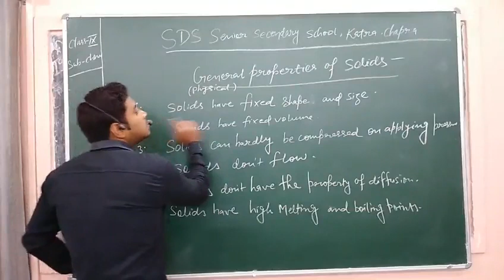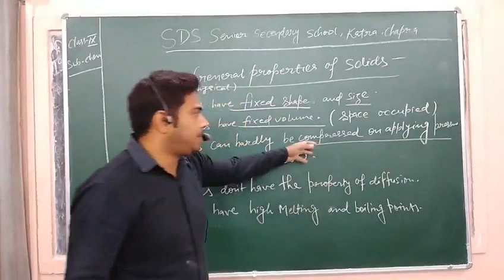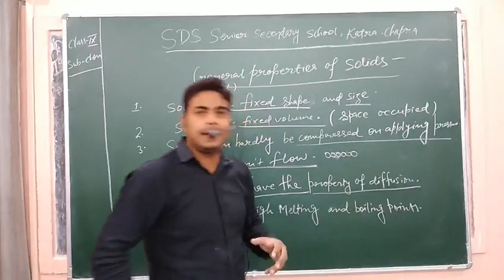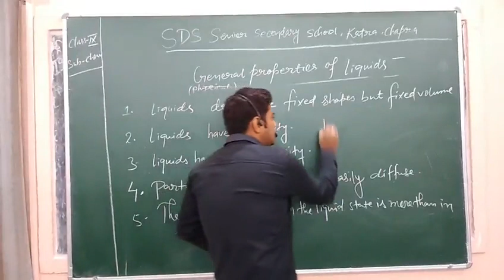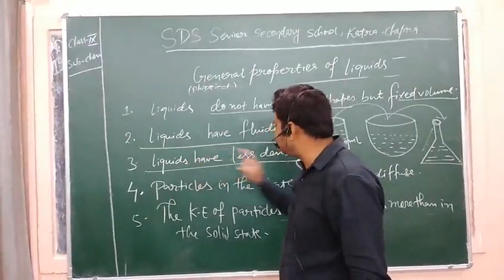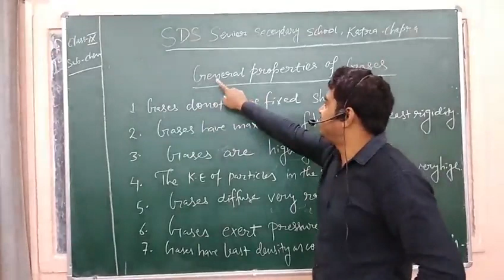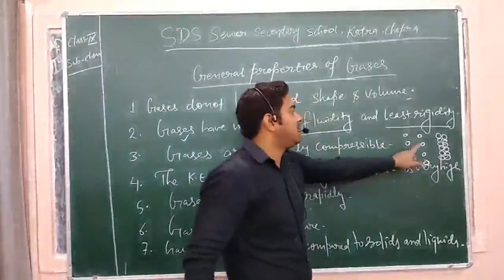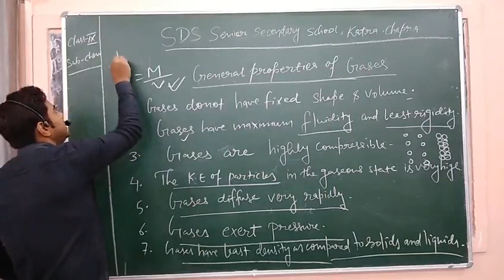Class-9 (Chemistry) Matter in our Surroundings {Part-3}